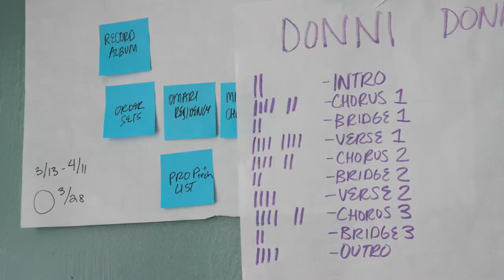Reimagining history through radical art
Matt Garza ’11 and Abbi Page ’22 are making change through the power of performance.

YouTube thumbnail photo credit: Erin X. Smithers